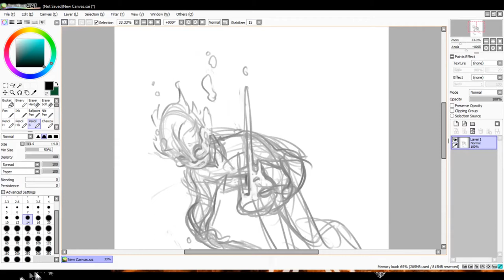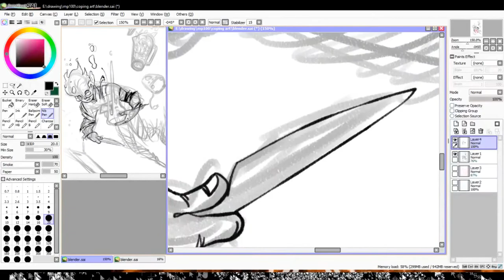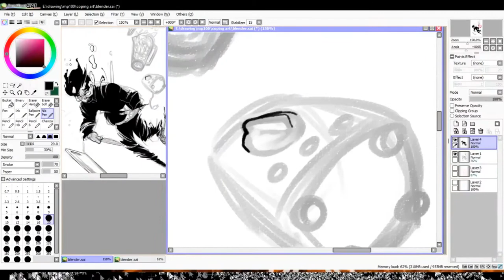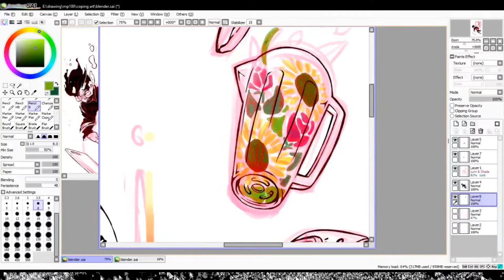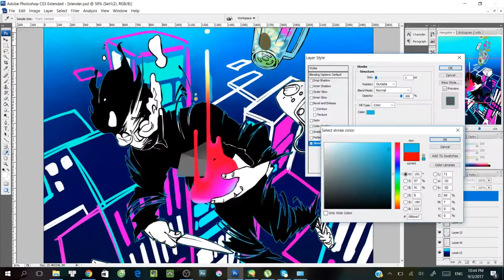[Speedpaint] Turmoil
Time taken: approx. 4 hrs 15 min
Tool(s) used: Paint Tool SAI, Adobe Photoshop CS3

By now my obsession with cityscape must be pretty apparent. That and the pain I feel with every update of MP100.

This shows a pretty standard procedure (or any semblance thereof) of a bigger piece of mine, with lineart, colors, and background. It usually takes about four hours a piece, sometimes more, if I make a lot of mistakes like the one in this video, where I tried to use a checker board grid as a perspective grid.

It's a learning curve.

You can find the finished piece at

Music: Disenchanted - My Chemical Romance - Piano cover by dadebrayant | Sleep (Instrumental) - My Chemical Romance | Background noise

Video edited with Sony Vegas Pro 14.0 and CyberLink PowerDirector. Please do not use without permission.